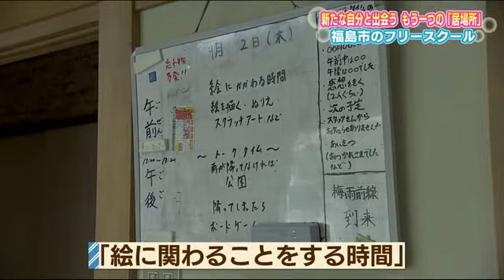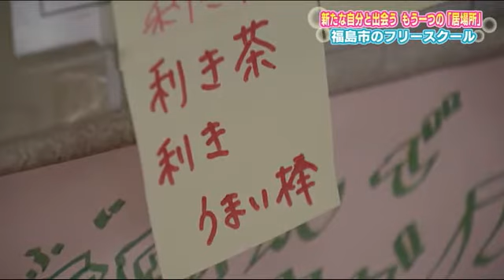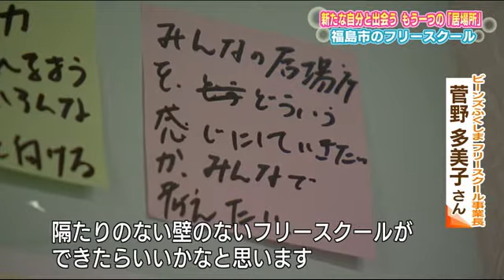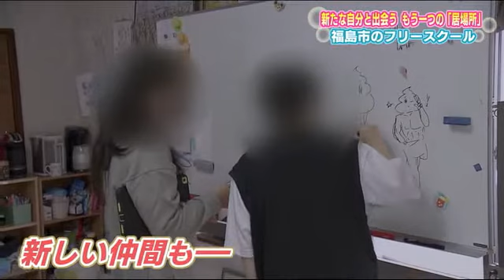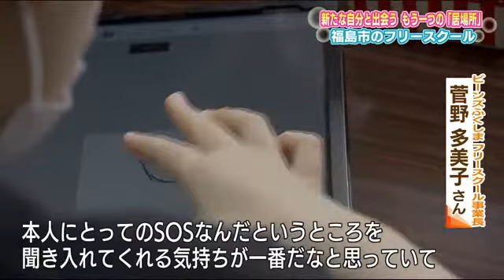トンネルは抜けられる…子どもに寄り添うフリースクール 自分らしく過ごせる場所を目指して【福島発】 (21/10/02 06:00)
それぞれの事情で学校にいけない子どもたちを受け入れている、福島県福島市のフリースクール「ビーンズふくしま」
この日の午前中は「絵に関わることをする時間」…ここで何をするか？どう過ごすか？意見を出し合い子どもたちが話し合って決めている。

たみちゃん”と呼ばれ親しまれているフリースクールの事業長・菅野多美子さん。
ビーンズふくしまフリースクール事業長・菅野多美子さん：「私たち参加型なので。一緒にやりながら話すと、いろんな話ができるので楽しくやっています。みんなでいろんなことが話せて、みんなで決めることができて、みんなで行動ができるという隔たりのない壁のないフリースクールができたらいいかなと思います」

‹目指すのは『自分らしく仲間と笑顔で過ごせる場所』›
２０２０年からフリースクールに通い始めた中学１年の翠さん（仮名）。小学校低学年で受けたいじめをきっかけに、卒業まで学校に行けなかったという。
中学１年・翠さん（仮名）：「周りの人の目が怖かったんですけど。話したらすごい楽になってちゃんと考えてくれて」

はじめはほとんど誰とも話さなかった翠さん（仮名）。少しずつ自分の気持ちを打ち明けることができるようになり、フリースクールで新たな仲間ができた。

ビーンズふくしまフリースクール事業長・菅野多美子さん：「第三の居場所っていうのがあると、子どもたちも気持ちを吐き出す場所だったりとか、自分が安心していられる場所があるというのは、すごく大きなことだと思います」

全国で不登校の児童と生徒は２３万１３７２人。福島県内では２６６９人と震災以降、増加傾向にある。
『学校に行きたくない』・・・子どもからの意思表示を、まずは受け止めて欲しいと菅野さんは考えている。

ビーンズふくしまフリースクール事業長・菅野多美子さん：「学校に行きたくないのは怠けているとかそういうことではなくて、本人にとってのＳＯＳなんだというところを聞き入れてくれる気持ちが一番だなと思っていて。とにかく話を聞いてあげることが一番なんだなと思っています。お母さんたちも悩んでて、すごくつらいと思うんですけど、助けてくれる人はたくさんいるので１人じゃないんだよと孤独じゃないんだよということは伝えたいと思います」

‹フリースクールで新たな夢を見つけた子も…›
高校３年生・男子：「みんなで料理するというのがあって、それでみんなでやってすごい楽しかったので。料理のことやってみたいな、もっと知りたいなというので通ってみようかなと決めました」

２０２２年からは調理師の専門学校に進みたいと考えている。
高校３年生・男子：「無理しないでやっていけたらなと思います」

ビーンズふくしまフリースクール事業長・菅野多美子さん：「悩む時期があってすごく大変な時期もあると思うんです。でも必ずひとりじゃないので。周りが助けてくれる方がたくさんいるので、そことつながりながら進んでいくとトンネルは抜けられると私は思っています」

無理せず、ゆっくり、自分のペースで。
たくさんの可能性を持つ子どもたちが成長する場所として、菅野さんはこの言葉を伝え続ける・・・「学校ムリでもここあるよ」